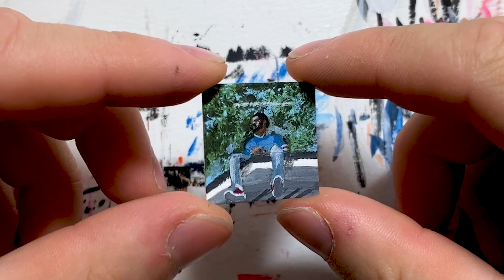J. Cole "2014 Forest Hills Drive" | mini canvas acrylic painting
Here's how I painted the tiniest mini canvas acrylic painting version of the cover to J. Cole's "2014 Forest Hills Drive"

All the art supplies I use:
🖼Mini canvas material I use
🎨My favorite acrylic paints (DecoArt)